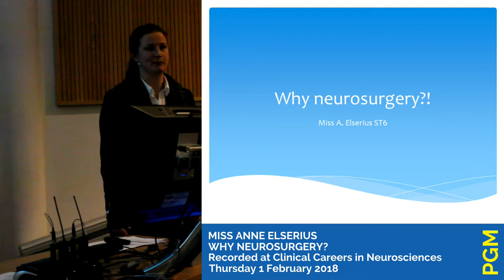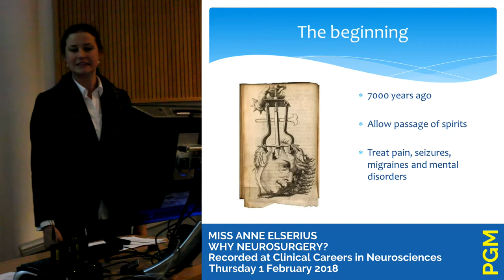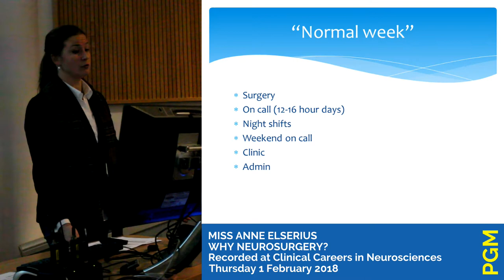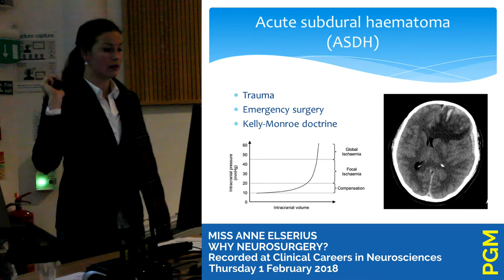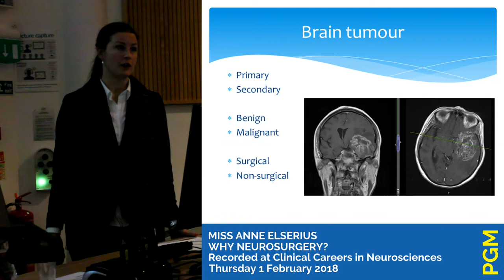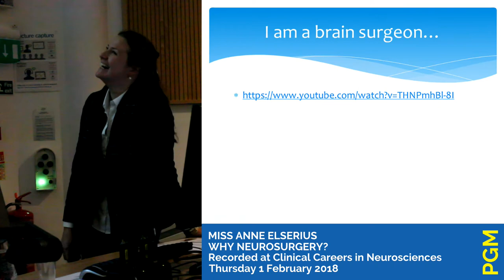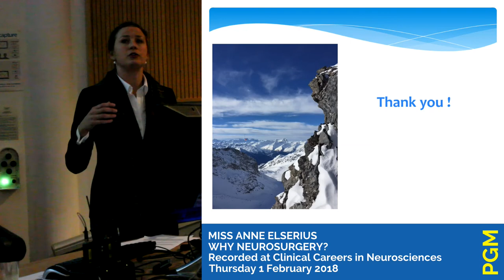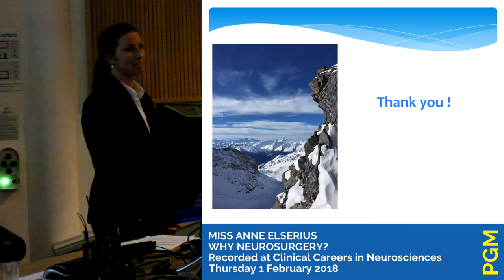Why Neurosurgery? | Miss Anne Elserius (Neurosurgeon)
A talk from Miss Anne Elserius on the exciting field of neurosurgery, including how to approach entering the field and the types of opportunities it affords.